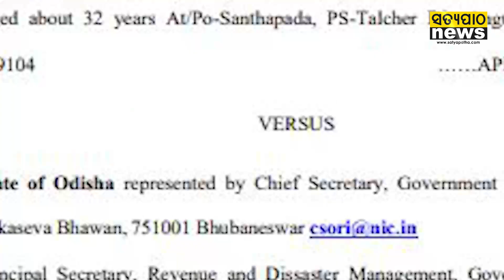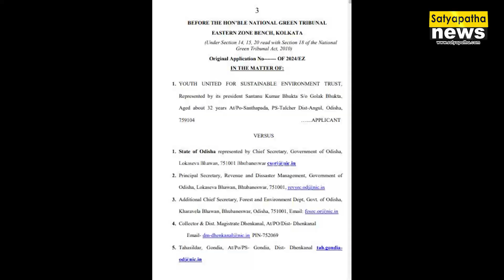Dhankanal ରେ କଳାପଥର ଲୁଟ୍: Naveen Patnaik ସରକାରରେ ରାତିରେ ହେଉଥିଲା, Mohan Majhi ସରକାରରେ ଦିନରେ ହେଉଛି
ଢେଙ୍କାନାଳରେ କଳାପଥର ଲୁଟ୍: ନବୀନ ସରକାରରେ ରାତିରେ ହେଉଥିଲା, ମୋହନ ସରକାରରେ ଦିନରେ ହେଉଛି

Click on the playlist 'Satyapatha With Satyaprakash' & watch all the editorial episodes.